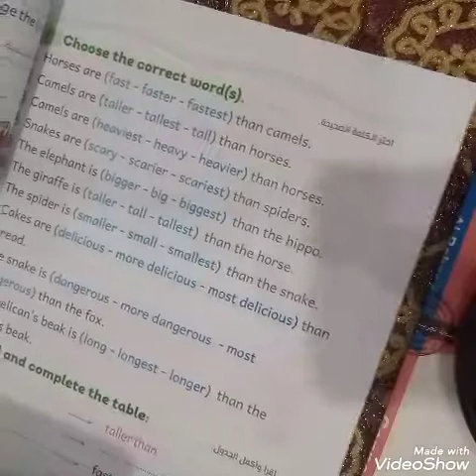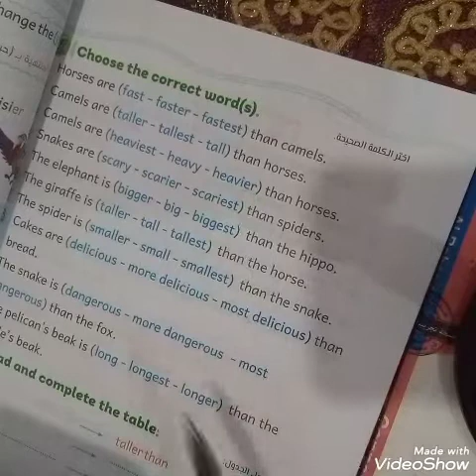كونكت الصف الرابع الابتدائي / مقارنة الصفات/ جرامر يونت 2/3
دروس اونلاين ع زوم